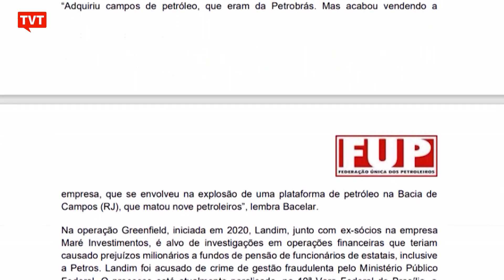Petroleiros criticam poder entregue a Landim na Petrobras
A FUP, Federação Única dos Petroleiros, vê com preocupação a indicação do presidente do Flamengo, Rodolfo Landim, para a presidência do Conselho Administrativo da maior empresa do país. Os petroleiros lembram vários episódios da vida profissional de Landim que foram ou estão sendo investigados no âmbito de processo judicial.